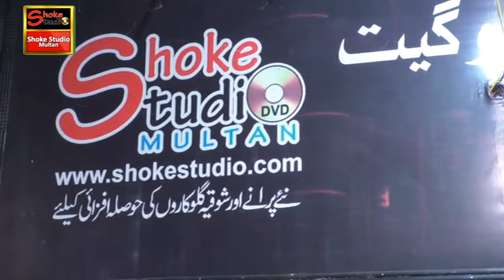Hasay Dard de Mare (LIVE, Saraiki Song) Qasim Shahzad Multan | Shoke Studio Multan.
Filmed & Upload by. Amin Baqir 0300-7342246
you can also Watch this on face book at Shoke Studio